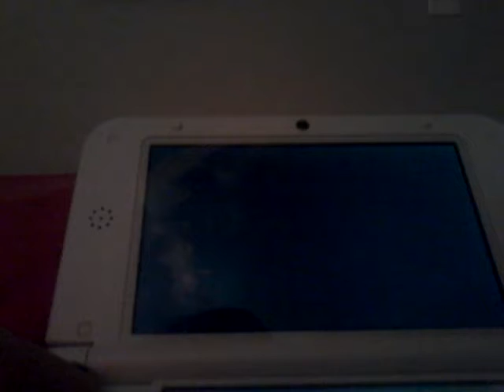Let's play Animal Crossing new Leaf welcome amiibo Week Before Festivale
I've been talking about it I've been praising it and the time has finally arrived Monday the 12th we celebrate Festivale